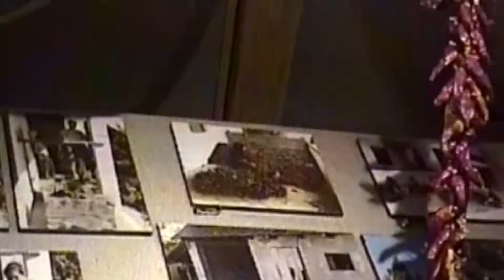Reise Kalocsa, Hortobagy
Die Kameraführung und die Filmbearbeitung erfolgten eigenständig.